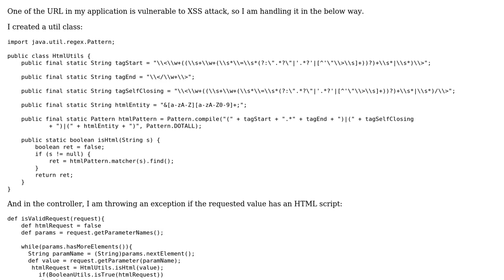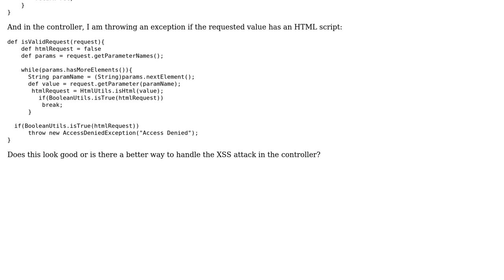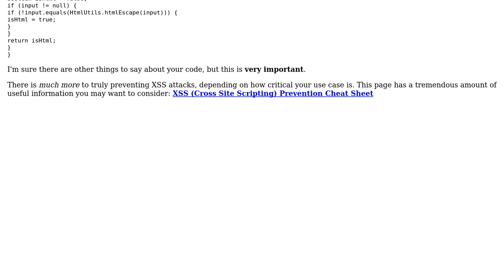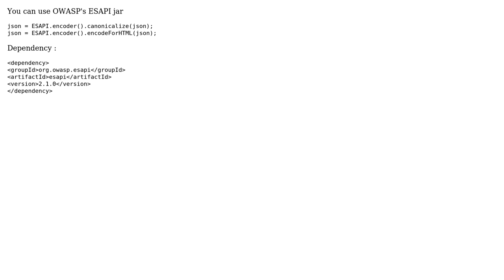Code Review: Preventing XSS attacks in a Spring MVC application controller (2 Solutions!!)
Code Review: Preventing XSS attacks in a Spring MVC application controller

With thanks & praise to God, and with thanks to the many people who have made this project possible! | Content (except music & images) licensed under CC BY-SA | Music | Images & others | With thanks to user vaquar khan user RanPaul user Phrancis and the Stack Exchange Network Trademarks are property of their respective owners. You are responsible for your own actions.